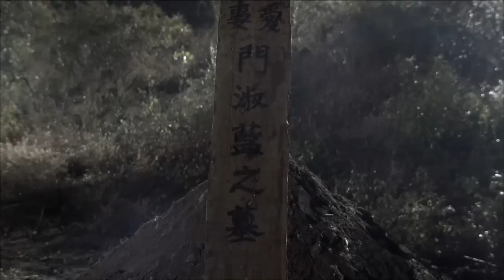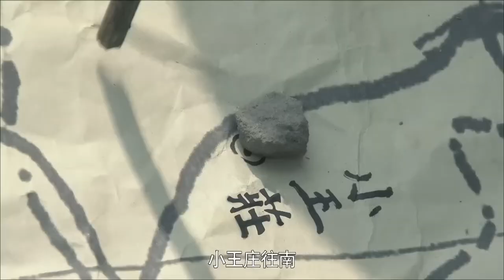经典抗战剧【鐵血榮光Who are they】EP31|一支沒有正規編制的隊伍 卻像一把尖刀般直插敵人心臟 不輸給其他隊伍的氣勢勇冠三軍！ |主演黄海波 倪大红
更多精彩剧集：
【白洋淀传奇The war of water】小破船裡的漁民化身浪里白條 軍民一心打得日本侵略者丟盔卸甲

劇情介紹🎬
20世紀30年代，帝國主義的鐵蹄肆意踐踏古老的中華大地，敵人所到之處一片焦土，民不聊生，中華民族到了生死存亡的危急時刻。武義縣民兵隊長李大本事（黃海波 飾），是一個有些狡黠卻一腔熱情與赤誠農家漢子，他打仗時候經常不按常理出牌，時不時又耍點兒小聰明，不過他的隊伍卻在抗擊日寇的戰爭中打出了名氣。在這一過程中，他與對頭孫成海（李健 飾）由對立到合作，與前國民黨軍官陳鋒（王雷 飾）惺惺相惜。名頭越來越響，自然引起日寇的高度關注，這些平凡的中國人與敵人的戰爭漸次白熱化，他們也各自經歷著種種生離死別。

而最令李大本事掛心的，莫過於為自己的部隊爭取到一個光榮的永不磨滅的番號……